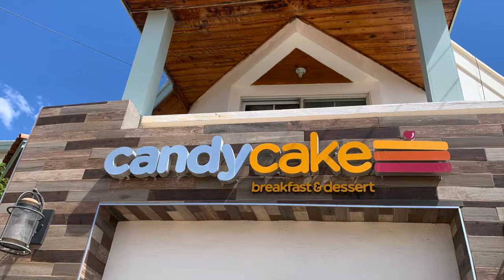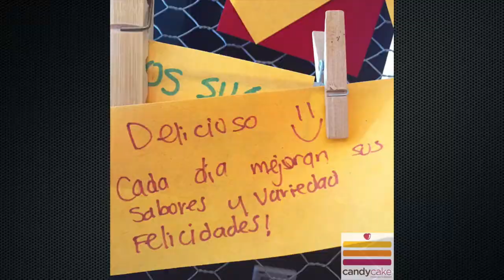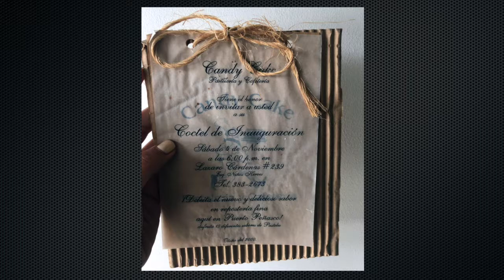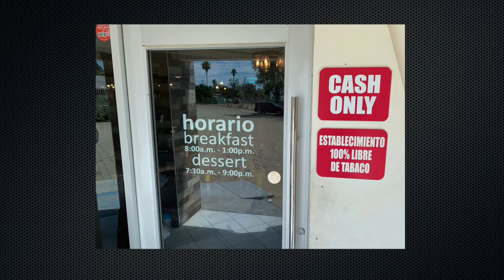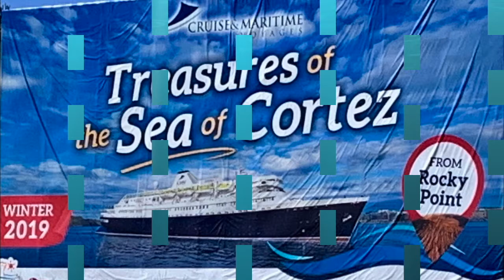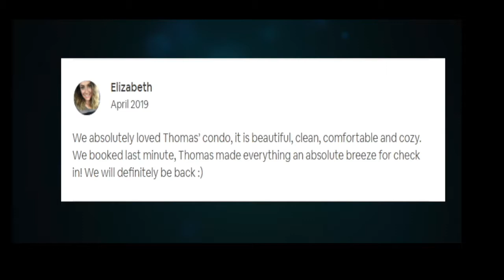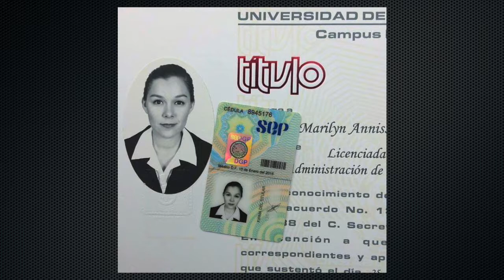Candy Cake Restaurant & Bakery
Get hungry watching video of Rocky Point Podcast Episode 6. The Candy Cake Restaurant and Bakery in Puerto Peñasco serves up delicious breakfast, lunch, and bakery items. It's a Rocky point Favorite with Locals and Tourists alike.